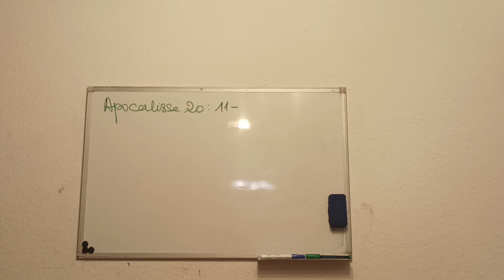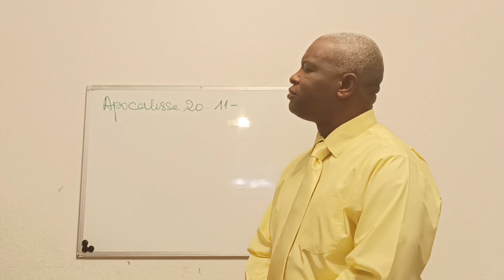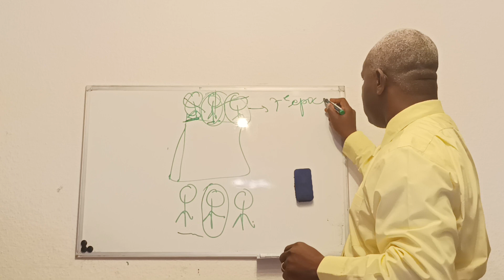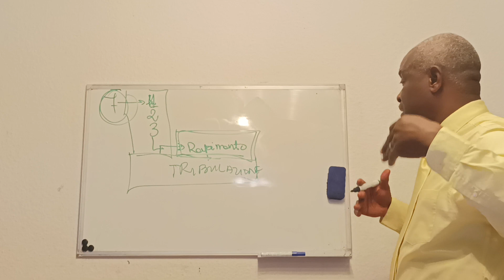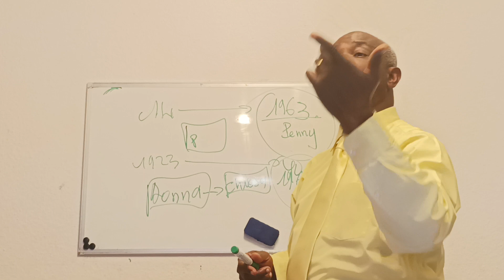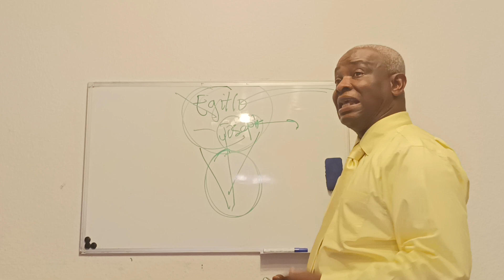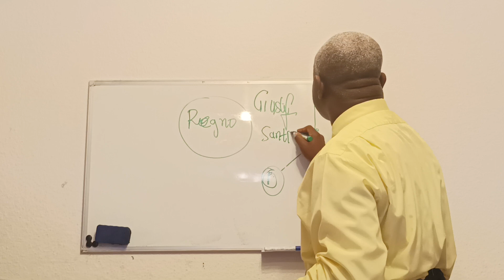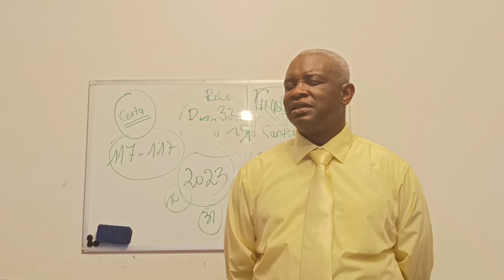LA SANTA CONVOCAZIONE 20/11/2022